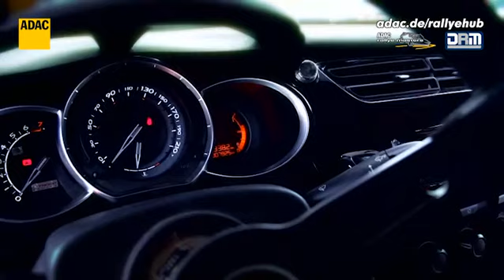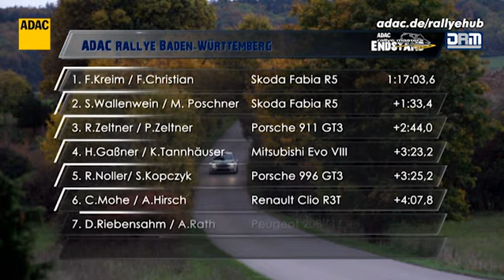DRM-Das Magazin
Nr. 11: ADAC Rallye Baden-Württemberg